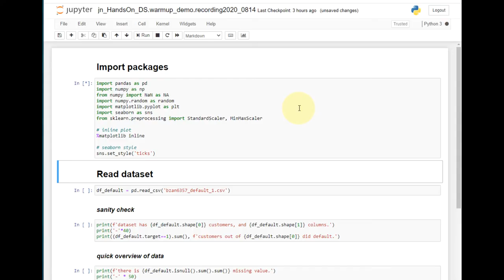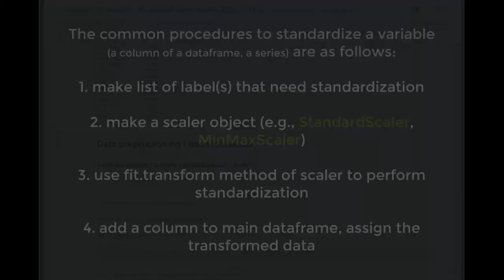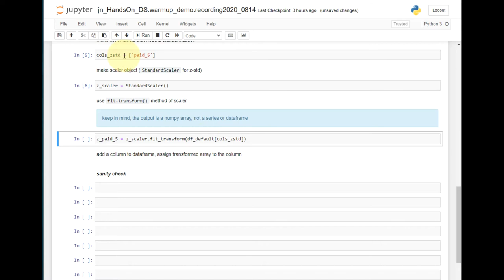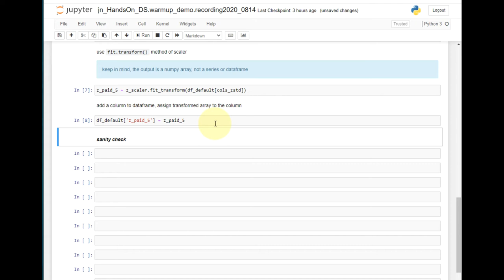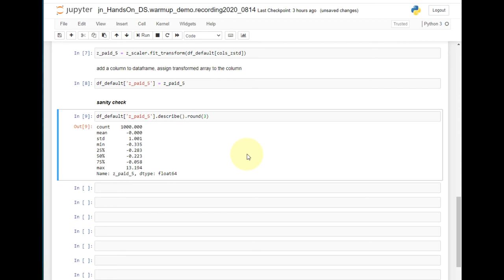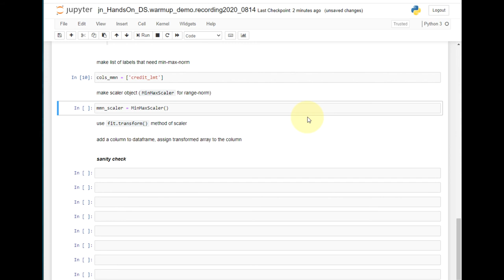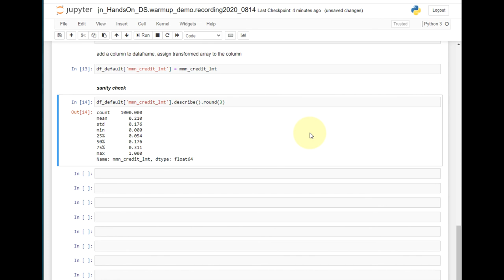[BZAN6357 Framework] HW Assist - z-std & min-max-norm | Bauer@UH BZAN 6357 PythonFramework